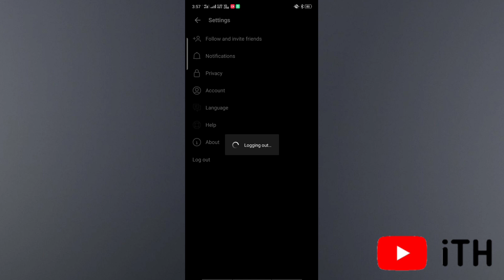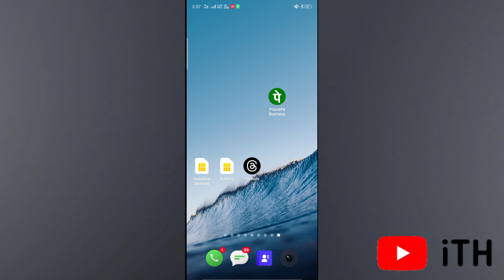How to Login Multiple Accounts On Threads | Hindi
How to Login Multiple Accounts On Threads

Threads app me multiple account login or use kaise kare ?